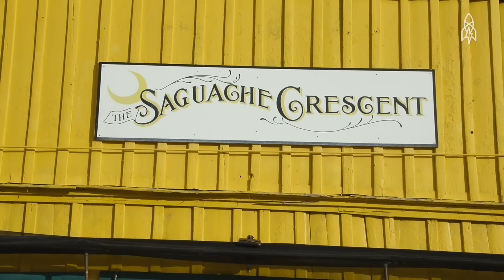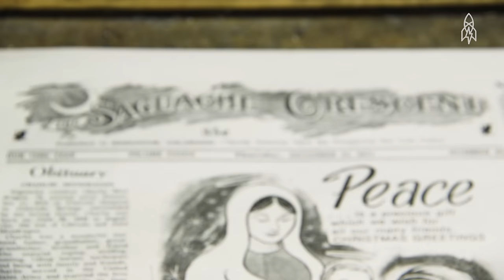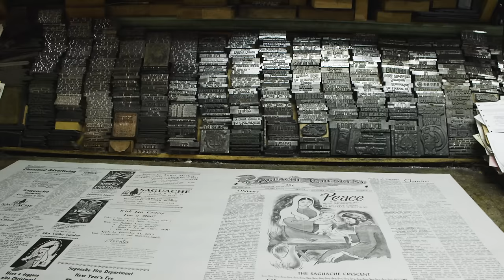True to Type: Running America's Last Linotype Newspaper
"The Saguache Crescent" newspaper in Saguache, Colo., has been printing its news the same way since the 1800s. Publisher Dean Coombs' family has had the business for three generations, and has helped print out the weekly broadsheet on a linotype since he was 12 years old.